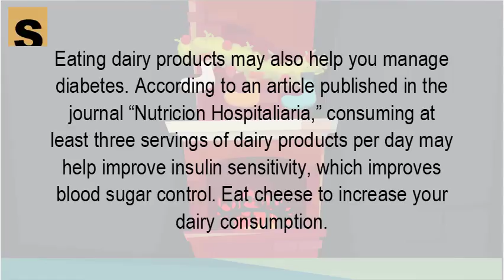Can you eat cheese with diabetes